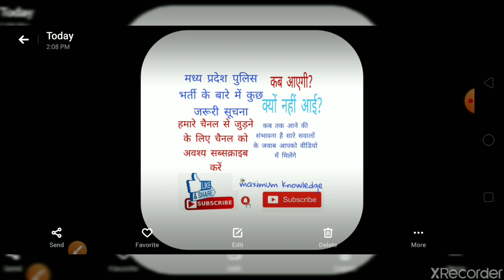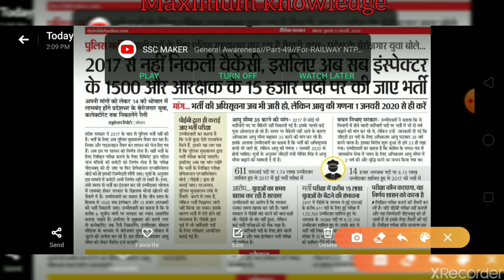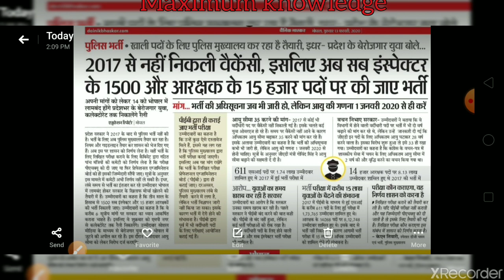Maximum_knowledge_chenal//मध्य प्रदेश मैं पुलिस भर्ती ना आने का क्या हे कारण कब तक आएगी भर्ती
Madhya Pradesh Police bharti na aane ka kya Karan hai

kab tak hai aane ki sambhavna

abhi tak bharti kyon nahin aayi

 kitni vecancy aaegi

 bharti kab tak a jaane ki sambhavna ha